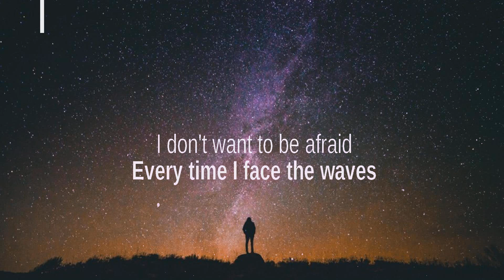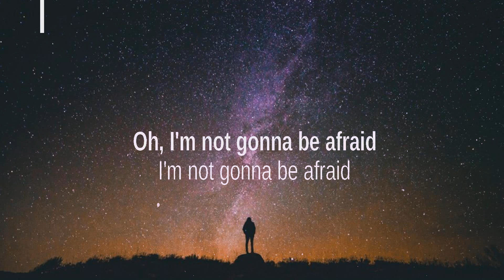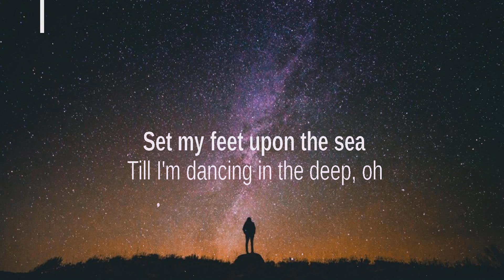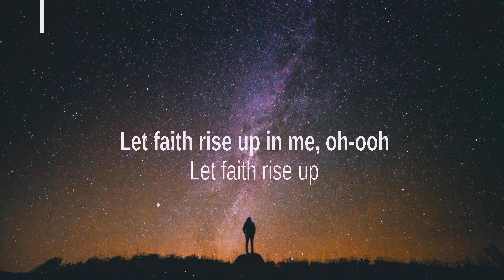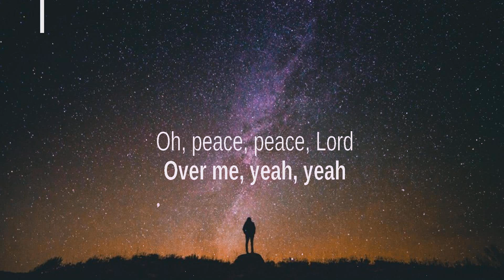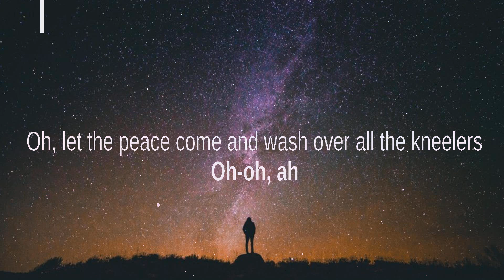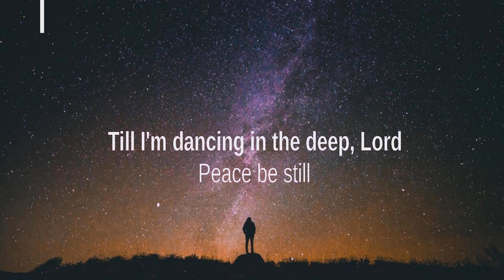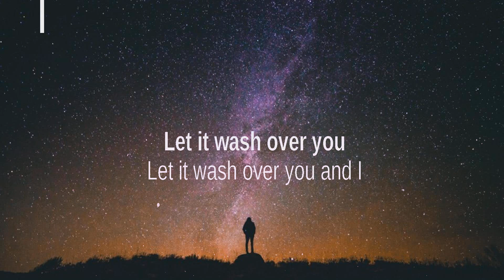Peace Be Still Ft. Lauren Daigle ~ The Belonging Co # lyrics